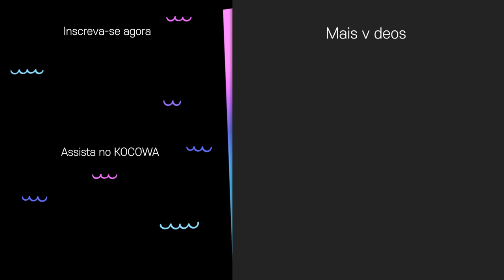Young Kwang encontra a Veronica verdadeira | The Secret Life of My Secretary Ep 18 | KOCOWA+ [PT-BR]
Assine o KOCOWA+ e assista a todos os episódios de TheSecretLifeofMySecretary com legendas profissionais em PT-BR ✨😎

💌 SOBRE The Secret Life of My Secretary

Do Min Ik é um homem competente e perspicaz que trabalha como executivo de uma empresa de telecomunicações. Ele é um cara inteligente que não só reconhece as pessoas que viu só uma vez como também consegue descobrir o que elas estão pensando. Porém, tudo muda ao ser diagnosticado com prosopagnosia. Gal Hee, a secretária leal de Do Min Ik, é uma mulher um pouco desleixada e fora de moda que deu o melhor de si como secretária do Min Ik. No dia em que é demitida de surpresa, ela testemunha alguém tentando matar Min Ik e acaba se tornando o braço direito dele. Min Ik, que é incapaz de reconhecer rostos, confude Gal Hee com Veronica Park, uma mulher charmosa e influente na indústria cinematográfica, e se apaixona por ela. Gal Hee começa a fingir ser Verônica, e com o passar do tempo, até ela mesma fica confusa sobre quem realmente é. Mas Veronica descobre a vida dupla de Gal Hee e coloca um fim nisso. Será que os relacionamentos e sentimentos entrelaçados serão esclarecidos no final?

GÊNERO: Comédia Romântica
LEGENDAS: Português, Inglês, Espanhol
PAÍS: Coreia do Sul
ANO: 2019
ELENCO PRINCIPAL: Kim Young Kwang, Jin Ki Joo, Kim Jae Kyung, Koo Ja Sung